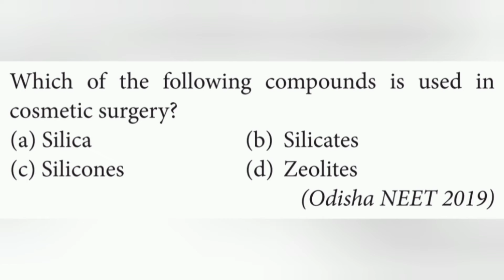Which of the following compounds is used in cosmetic surgery?